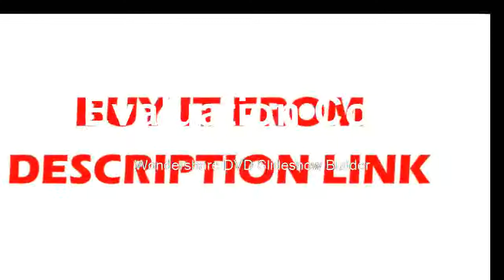Find at Voltage Differential Probe DP10013 kit 3 5ns Rise Time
Product On Aliexpress

Brand Name:MicsigOscilloscope Parts & Accessories Type:Oscilloscope Probe & AccessoriesType:High-voltage differential probeModel:DP10013Bandwidth:100MHzAttenuation rate :50X / 500X